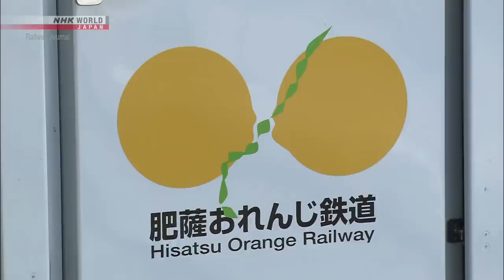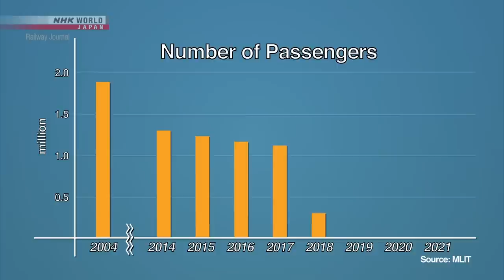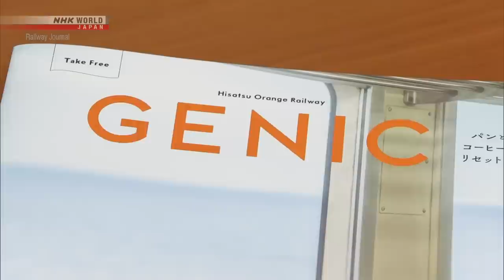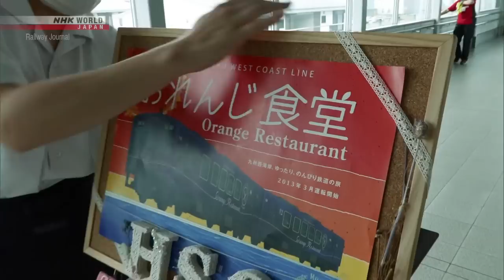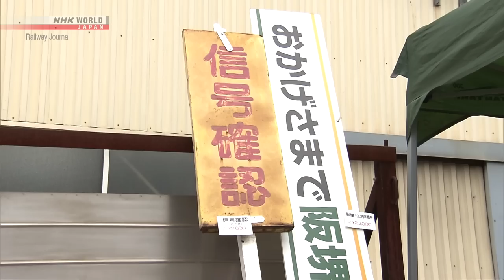Hisatsu Orange Railway: Fully Supported by Kagoshima Prefecture - Japan Railway Journal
More quality content available on NHK WORLD-JAPAN!

The Hisatsu Orange Railway runs like clockwork, thanks to the concentrated efforts of Kagoshima residents.